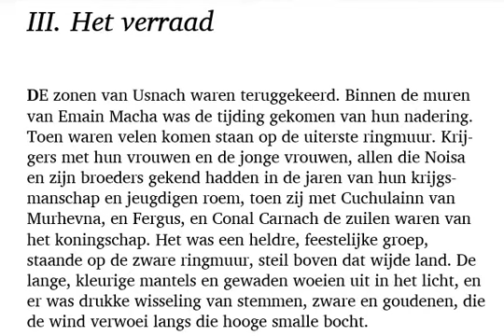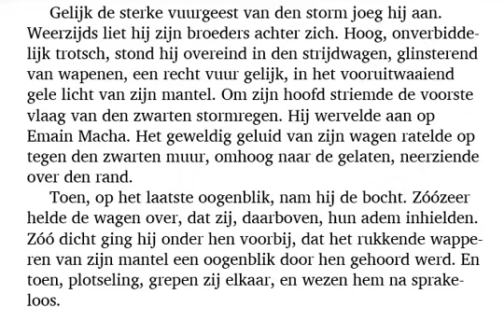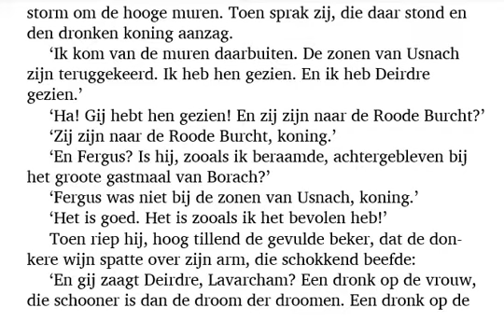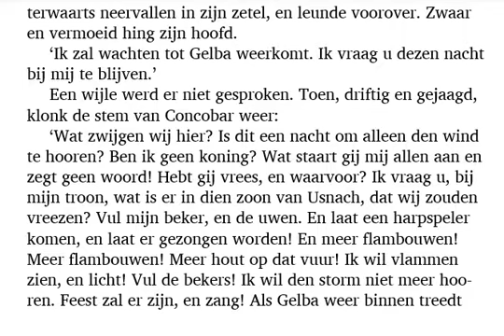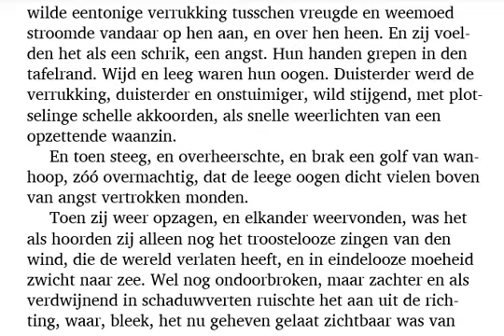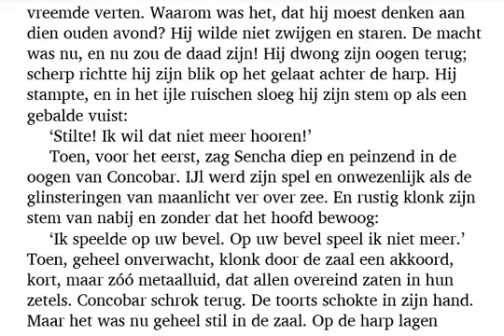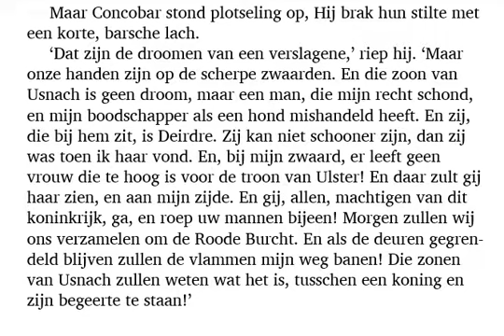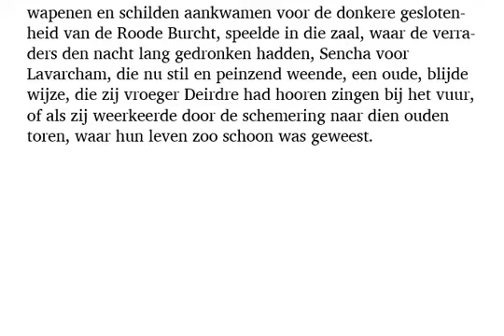LUISTERBOEK Adriaan Roland Holst - Deirdre en de zonen van Usnach (3/4)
Adriaan Roland Holst - Deirdre en de zonen van Usnach (1916)
Hoofdstuk 3 - Het verraad